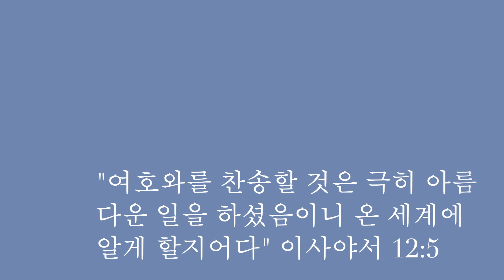Worship w/ SJK: “나의 등 뒤에서” by 가스펠콰이어 복음성가36선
안녕하세요 또 다시 한국어로 인사 들이네요~!

오늘은 찬성가를 부릅니다. 이번주에 처음으로 이 찬송가를 들었고 엄청난 힘을 얻었습니다. 그래서 여러분들도 힘을 얻길를 바랍니다.

하나님의 임재는 항상 우리와 함께한다는 것을 기억하십시오!

“그러나 주님은 신실하신 분이시므로 여러분을 굳세게 하시고 악한 사람에게서 지켜 주실 것입니다.” 데살로니가후서 3:3 KLB
Welcome to lifeofsjk!

I’m back with praising in Korean (sooner than I thought) but I am thinking of alternating praise in Korean and English every week. We’ll see where the Spirit takes us. We’re singing a hymn today, something new!! It was recommended by one of my aunts & I received a tremendous amount of strength the first time I heard it. I pray God will also provide you with strength too.

Remember, His presence is always with us!

“But the Lord is faithful, and he will strengthen you and protect you from the evil one.” 2 Thessalonians 3:3 NIV

*I don’t have the best voice & it’s okay if you don’t either because what matters is your heart for worship :-)

A sneak peek of Sharon J Kim's life & walk with God.
To encourage, inspire, and motivate | Every day is a new day!

"In their hearts humans plan their course, but the Lord establishes their steps." Proverbs 16:9 NIV
“사람이 마음으로 자기의 길을 계획할지라도 그 걸음을 인도하는 자는 여호와시니라” 잠언 16:9

의견을 남기거나 이메일 또는 DM을 보내십시오~